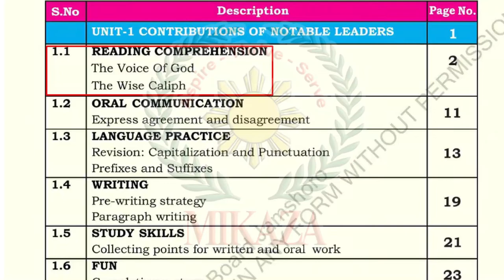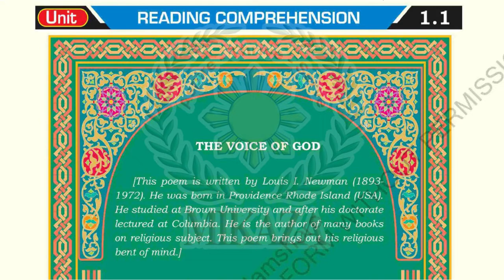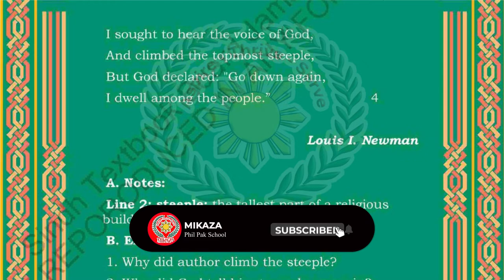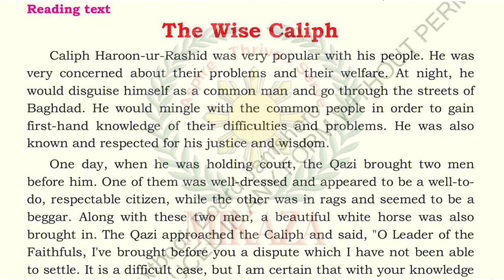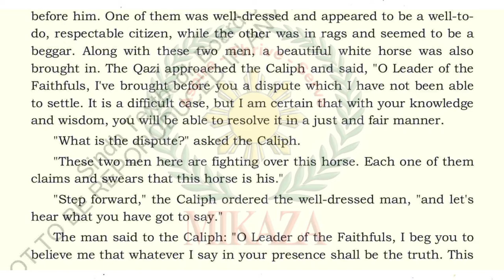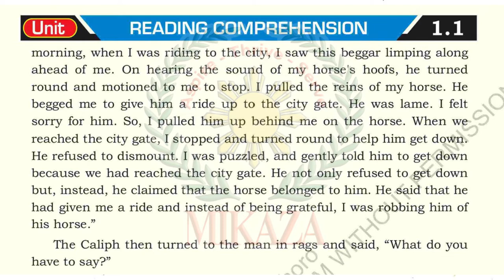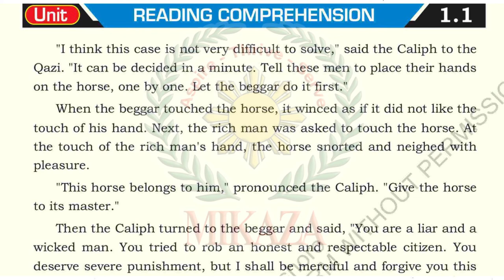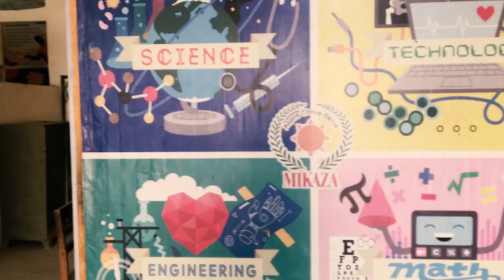Lesson 1.1 | Unit 1 | Contributions of Notable Leaders | English 10 | MIKAZA Phil Pak | Khairpur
In this video, we will understand the poem "The Voice of God" and the story "The Wise Caliph" of Lesson 1.1 of Unit #,1 from the new English book for Grade X Part II issued by the Sindh Textbook Board STBB.

Are you ready to experience the most innovative way of learning English?